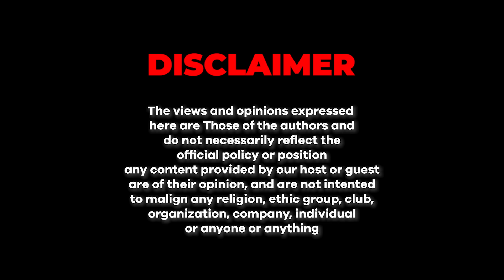What is happening in Balochistan? ft. Syed Muzammil Shah | Junaid Akram Clips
The Balochistan Situation.